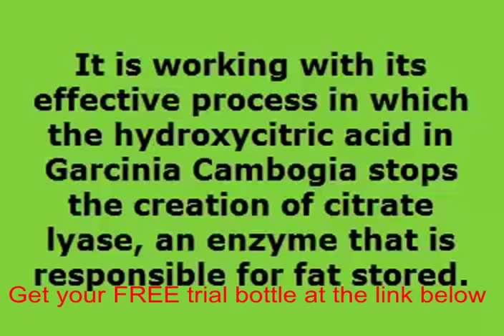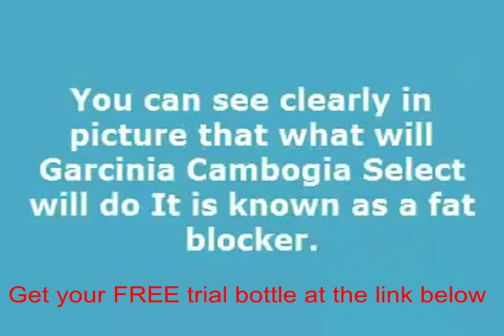Garcinia cambogia with hca 60 caps